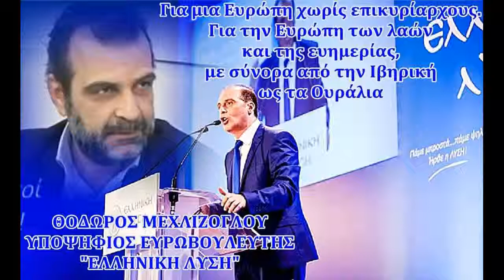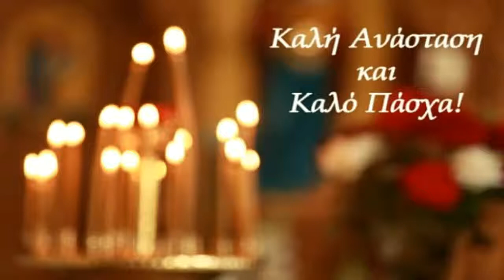ΚΑΛΗ ΑΝΑΣΤΑΣΗ - ΘΟΔΩΡΟΣ ΜΕΧΛΙΖΟΓΛΟΥ - ΕΛΛΗΝΙΚΗ ΛΥΣΗ